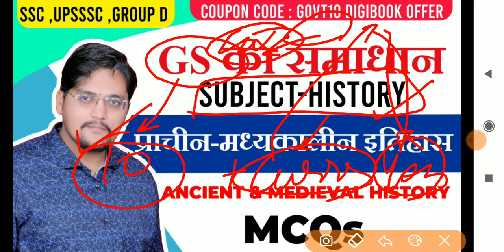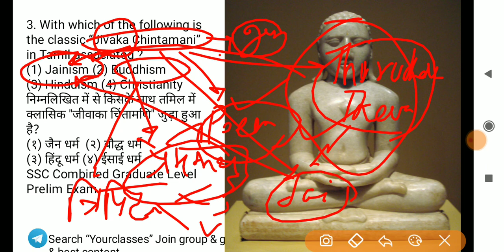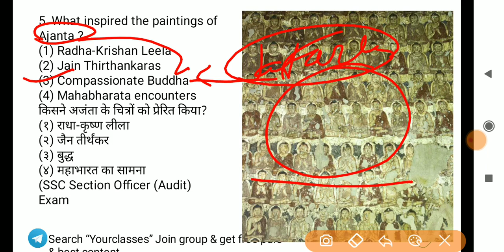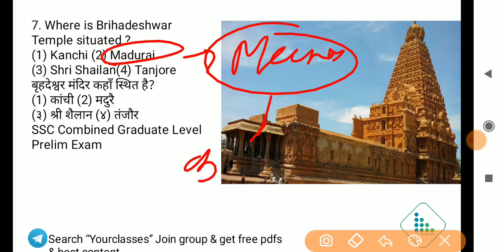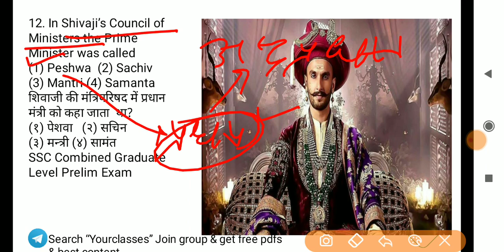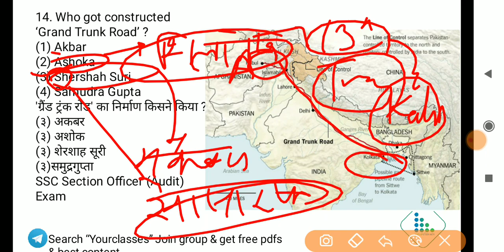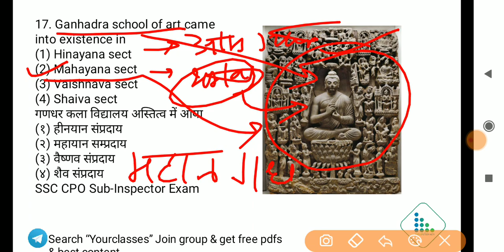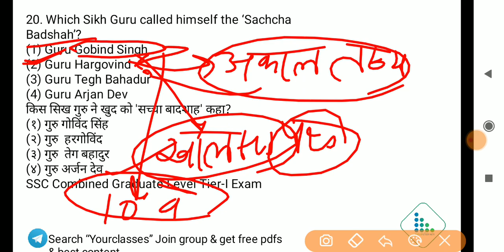GS Ka Samadhan - Ancient & Medieval History - Important MCQs Asked in SSC, UPSSSC, UPPCS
Complete Indian History as a story  Ancient & Medieval History for UPSC, SSC, Railway in Hindi in English
General Awareness (GA) and General Knowledge (GK) section are one of the high scoring sections in the SSC CGL Exam. It aims at testing the aspirant's General Awareness and Current Affairs knowledge occurring around the world and in India.

This is a  lecture on Modern History for UPSC Civil Service Prelims and Mains/IAS/SSC CGL/BANK/RAILWAY exam point of view. We will cover everything in Ancient & Medieval History.
Current Affairs 2020 For All Govt. Exam,
Daily Current Affair 2020,
Current Affair Quiz 2020,
current affairs in Hindi gk,
quiz on current affairs in Hindi,

current affairs in English today,
g.k current affairs in English,
latest current affairs in English,